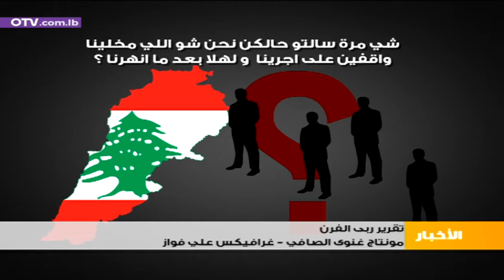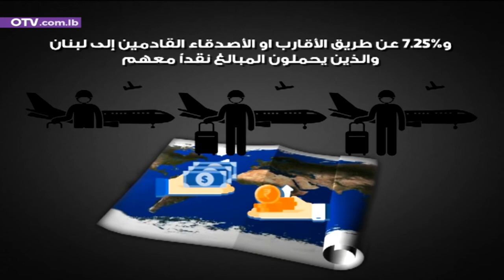هل تبقى تحاويل المغتربين الأوكسيجين الوحيد للبنانيين؟